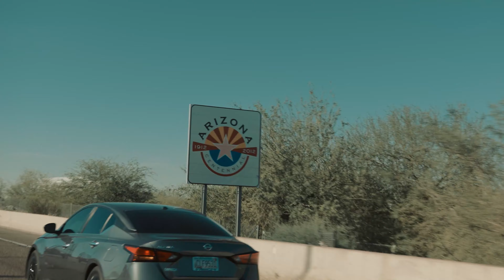Skeet McFlurry - Famous (Official Music Video)